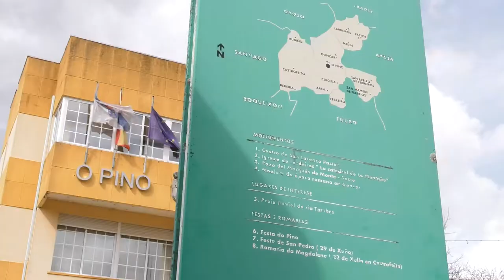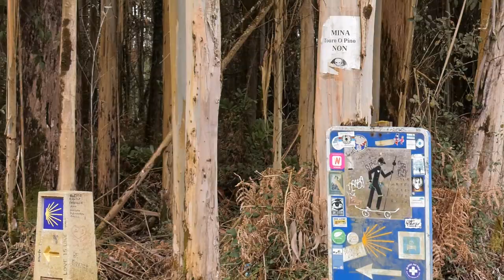Descubrindo as palabras | O Pino ou O Piñeiro?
Primeiro capítulo de "Descubrindo as palabras".
A doutora María Míguez explica o porqué do nome do concello do Pino.